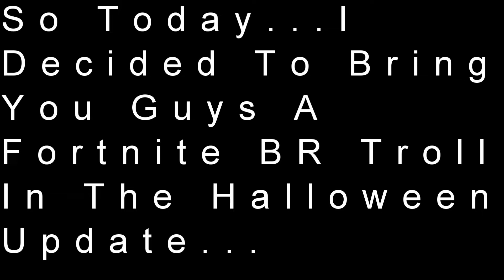Fornite BR | New Halloween Retail Row Shop Trolling!!!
Like To See More Vids!